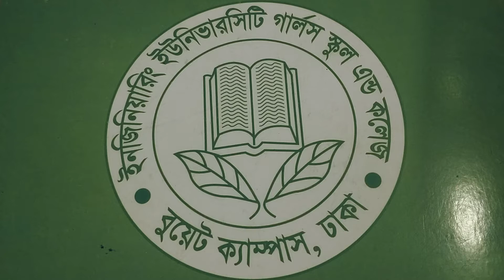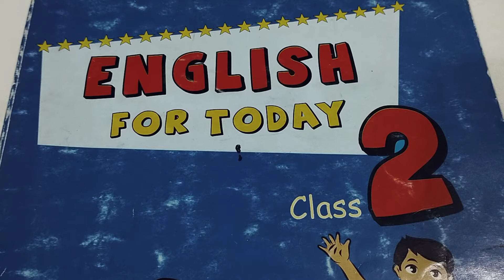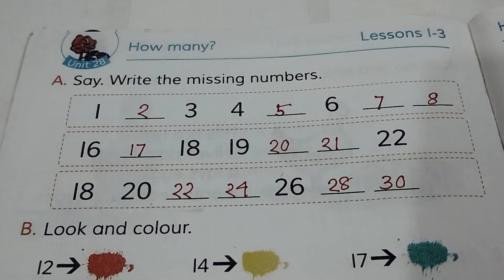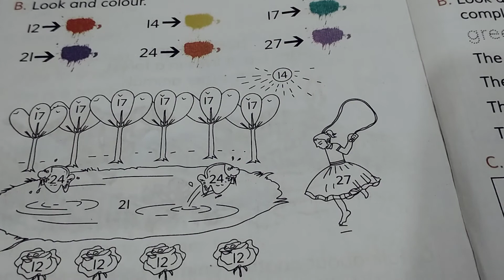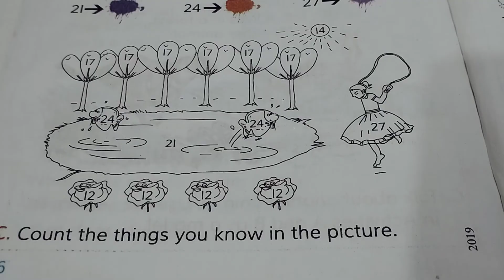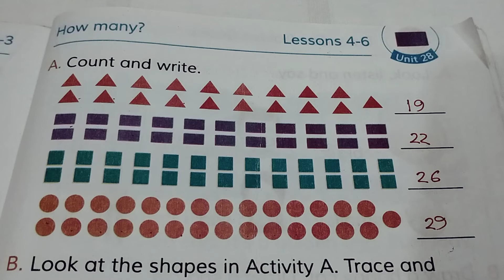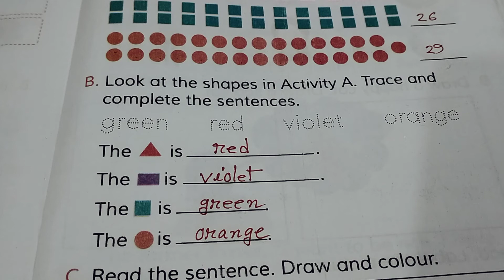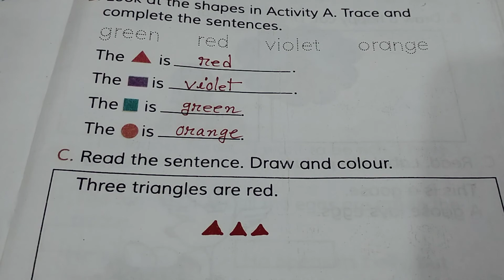Class: 2/ Subject: English 1st Paper/ Book: EFT/ Topic: Unit-28/ Lecture: 82/ Ferdousi Sultana